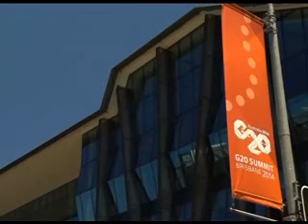PM Modi to go on his first three country tour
प्रधानमंत्री नरेंद्र मोदी अगले हफ्ते तीन देशों की यात्रा पर जा रहे हैं । उऩके दौरे का सबसे अहम पड़ाव आस्ट्रेलिया होगा जहां वो जी 20 सम्मेलन में हिस्सा लेंगे । इसके अलावा वो आस्ट्रेलिया के साथ द्विपक्षीय संबधों को आगे ले जाने पर चर्चा करेंगे । प्रधानमंत्री सिडनी में भारतीय समुदाय के लोगों के साथ मुलाकात करेंगे जो एक बड़ा कार्यक्रम आयोजित कर रहे हैं । ये कार्यक्रम अप्रवासी भारतीय लोगों को अपनी मिट्टी से जोडने की पीएम की मुहिम की हिस्सा है । पीएम तीन देशों की यात्रा में म्य़ामा और फिजी भी जाएंगे जहां भारतीय समुदाय के लोगों से चर्चा कर उन्हें देश से और मजबूती से जोडने की कोशिश करेंगे ।